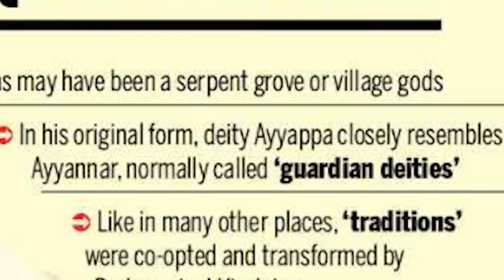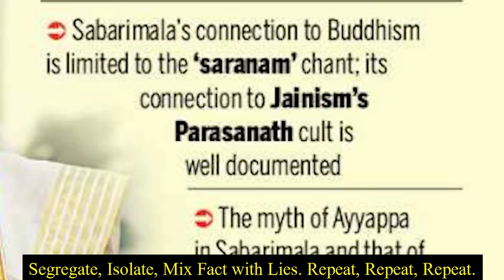Hinduism Now, 8 November 2018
Anatomy of a Targeted, Anti-Hindu Attack: The planned elimination of Sabarimala Temple by Anti-Hindu forces requires a relentless persecution, and programmed confusion about the truth of the Temple and its Deity.  Thereby segregating, isolating, and villifying Sabarimala, setting the justification grounds for its destruction.  Ultimately creating a fear psychosis by projecting Lord Ayyapan of Sabarimala to be a threat against the public interest human ideology.

We see the beginnings of this attack of isolation in the Times of India published article by writer Sudha Nambudiri.  She quotes others and segregates Lord Ayyapan of Sabarimala as a marginalized "guardian deity."  In fact, telling He comes from a serpent grove.  She gives Him a political bias, citing influences of the 17th Century Pandalam King.  And frames Lord Ayyapan of Shabarimala as a "Jain Cult," suggesting He never had any ties to Hinduism.

Segregate, Isolate, Mix Fact with Lies.  Repeat-Repeat-Repeat. Relentless Persecution.  The Isolation Attack and Planned Elimination of Lord Ayyapan of Sabarimala